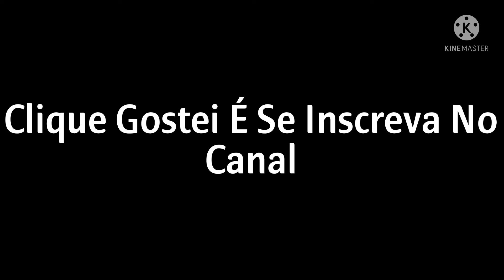Falar Comi Besta Substituindo E Pelo O E Falar Pasta Substituindo Todos Os A Pelo E